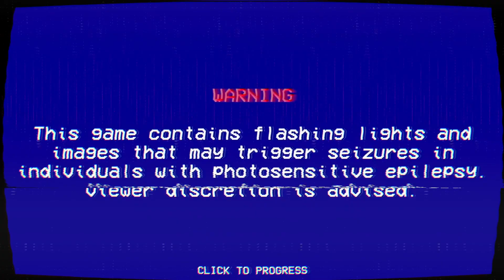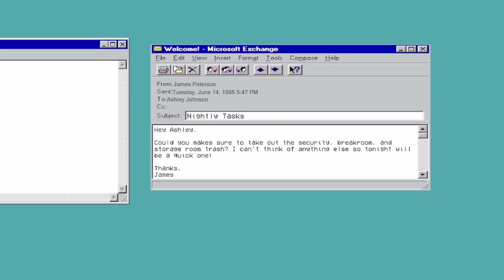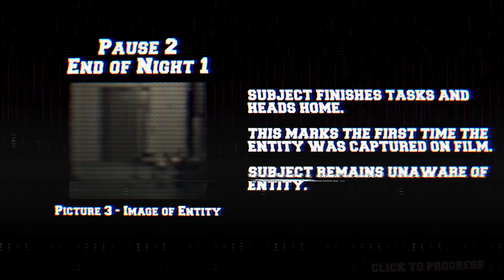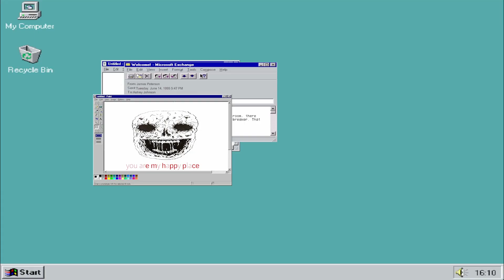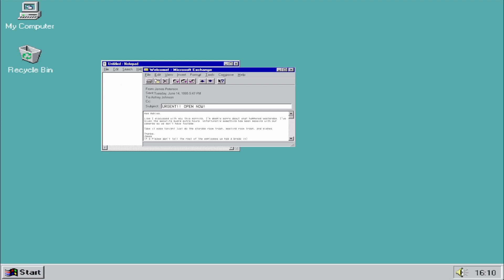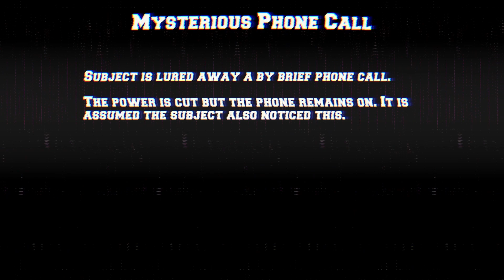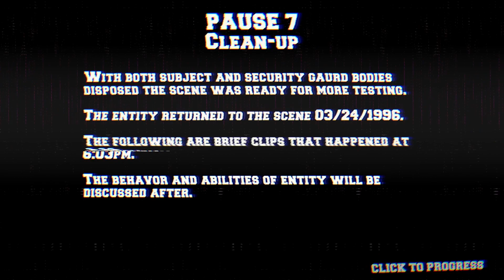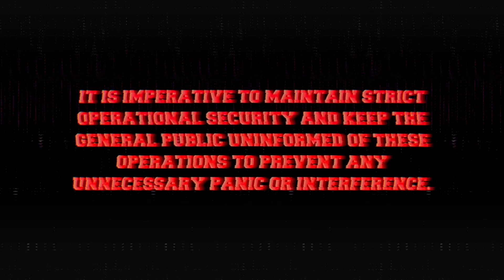A NEW ENTITY HAS BEEN FOUND! - The Lancaster Leak: Crisis At Call Center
It seems another tape has been leaked as FBI intern Valerie Bardot is still missing. To prove a point, the leakers have up the ante.